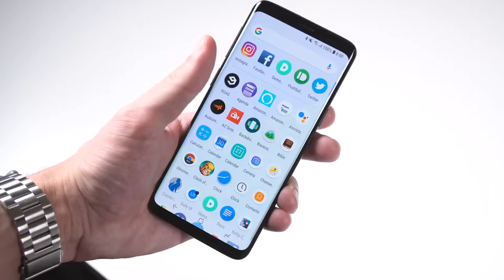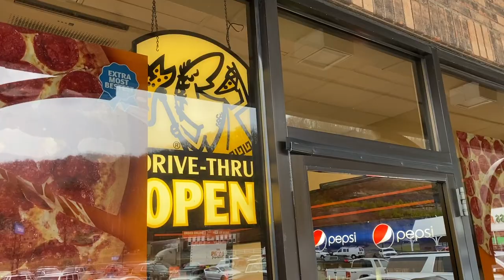Letcher Sheriff discusses pizza pickup arrest of fugitive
Letcher County Sheriff Mickey Stines discusses the arrest of a fugitive who was picking up pizza at the same time, and the same pizza shop, as the sheriff, himself.